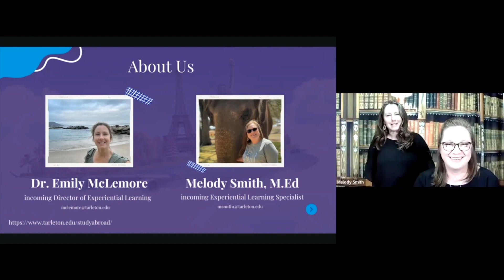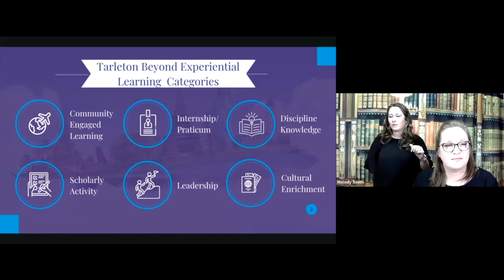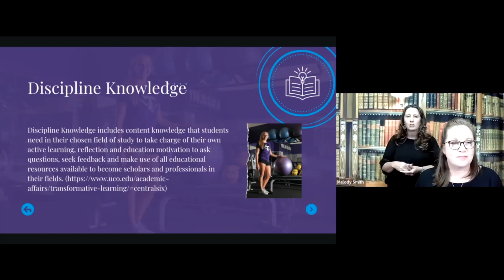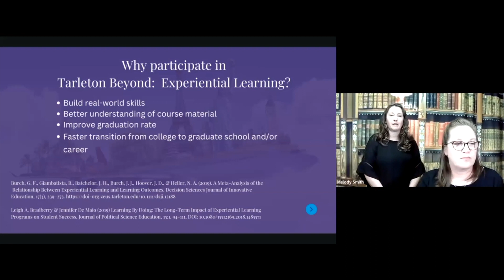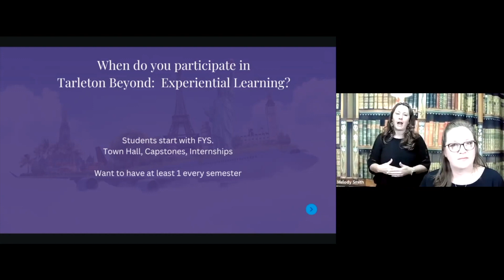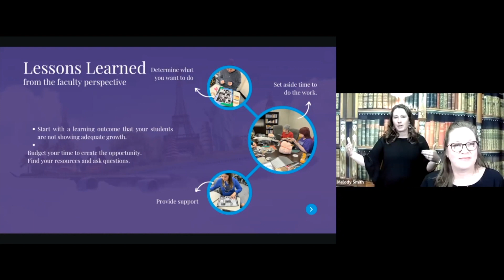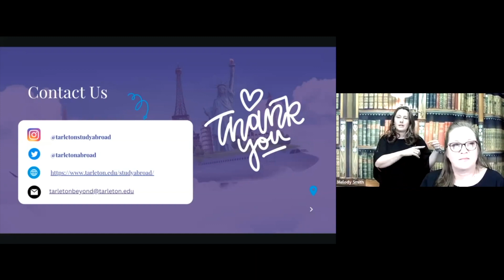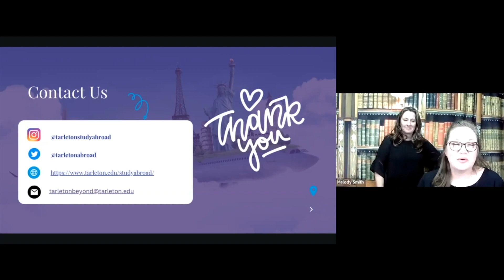EE Week 2023 - Getting Started with Experiential Learning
Experiential learning is a hands-on approach that allows learners to gain knowledge and skills by actively participating in real-world situations. This method has proven effective because it enables students to put theory to practice, encouraging them to learn by doing. This presentation is all about getting started with experiential learning. It will be a comprehensive guide that covers everything you need to know about what it is, why do it, who does it, where you do it, and where it fits. You will also discover some valuable lessons learned from others who have implemented this technique successfully.

Dr. Emily McLemore is the incoming Director for Experiential Learning in the Center For Educational Excellence and is an adjunct professor for Performing and Fine Arts Education.

Ms. Melody Smith is the incoming Experiential Learning Specialist for the Center for Educational Excellence.